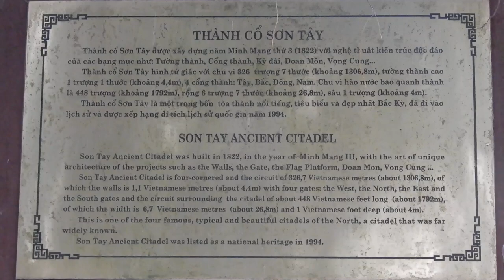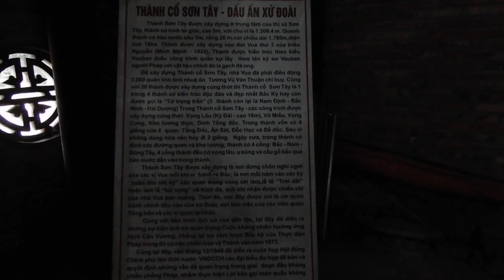THÀNH CỔ SƠN TÂY MỘT DẤU ẤN LICH SỬ VIỆT NAM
THÀNH CỔ SƠN TÂY MỘT DẤU ẤN LICH SỬ VIỆT NAM, CÓ CỘT CỜ CÓ ĐỀN ĐÀI XÂY BẰNG ĐÁ ONG ĐỘC ĐÁO, ĐẦU NĂM 2019

NXHYT/20191403/01